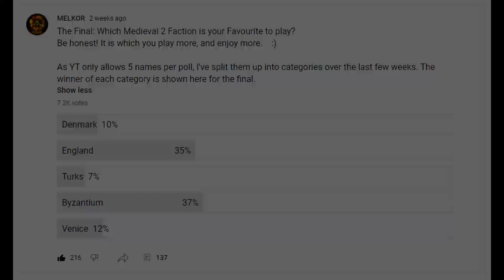Rich VS Poor - Medieval 2 Total War AI Only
Welcome to a Medieval 2 Total War AI Only Campaign, but the fan favourite factions are made incredibly wealthy, and the most hated factions are made very poor.

Who will win this AI Only Campaign?
Does Gold really impact the AI?
Or does the AI rely fully on cheating?